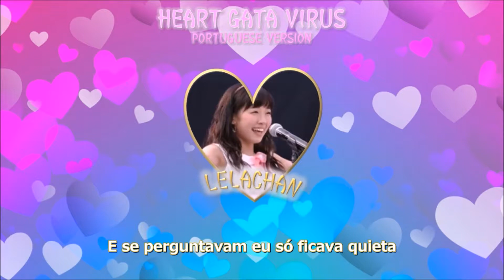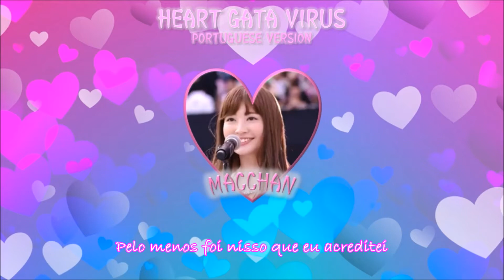Mashiro Musume - Vírus de Coração [Heart Gata Virus Portuguese Version]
Mashiro Musume - Heart Gata Virus [Portuguese Version]

Macchan
Eiko
Lelachan

Edição de audio
Lelachan

Lelachan  e Eiko

Letra: Macchan